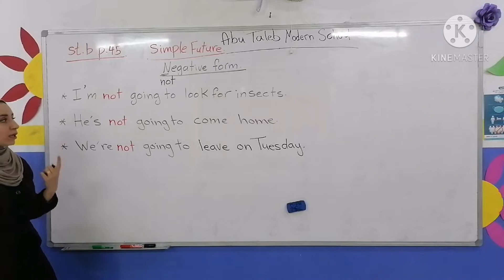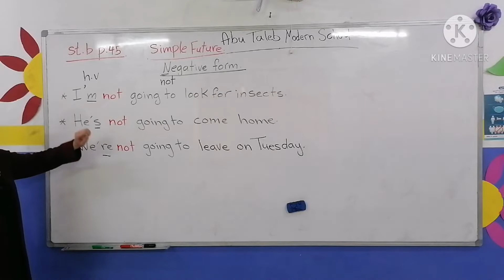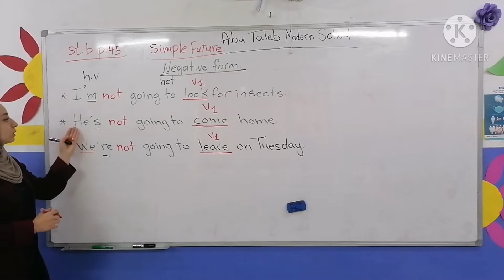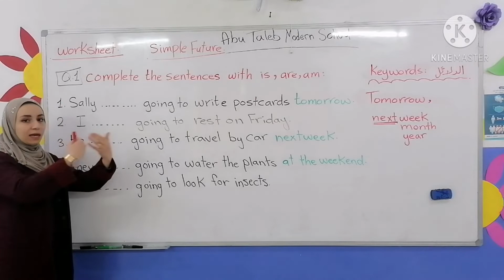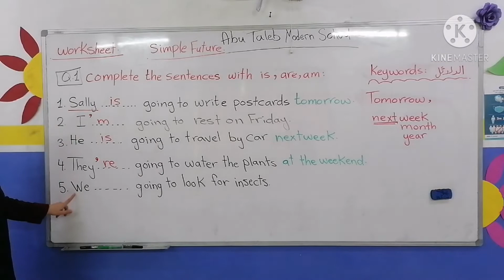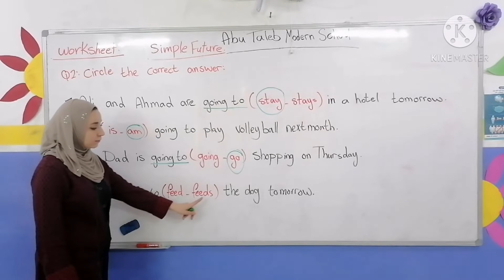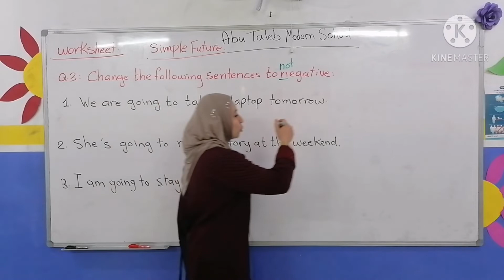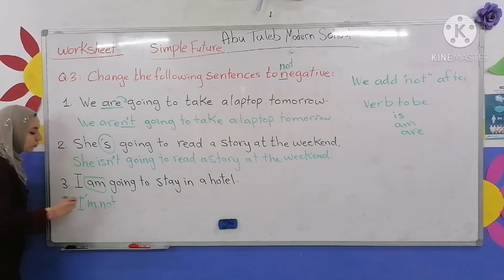English lesson 3rd grade ( A, B, C, D, E) st. b p. 45 + worksheet. Tuesday 8th-Dec.